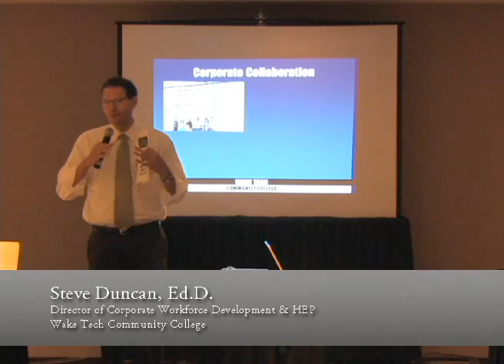Steve Duncan 3